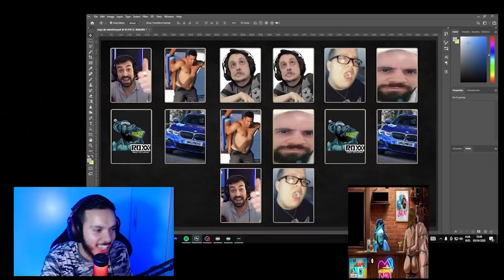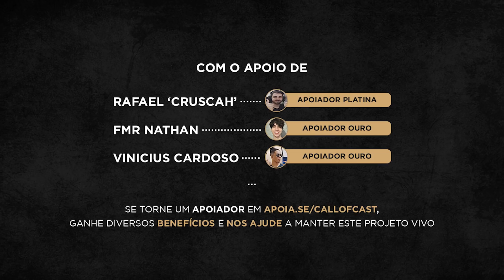JOGO DA MEMÓRIA COM SMZINHO KKKKKK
Será que o Smzinho é bom em jogo da memória? Aperte o play e vem conversar com a gente!